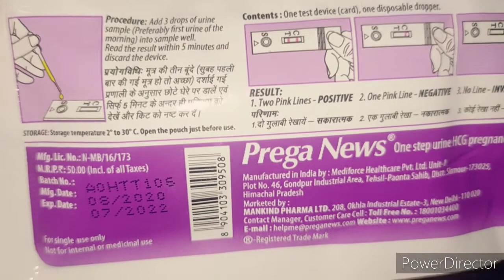How to use Preganews/ pregnancy kit checking/ spotting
How to use Preganews with urine for accurate result.

2 Pink line is positive

1 pink line is negative

No line is invalid